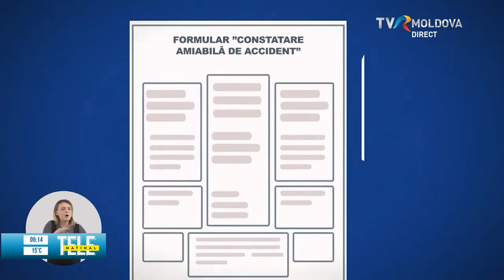Constatarea amiabilă de accident rutier: procedură și avantaje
Liliana Cojocari, șefa Direcției asigurări, în cadrul CNPF ne-a explicat care este procedura și ce trebuie să facem în caz că suntem implicați într-un accident de mașină.